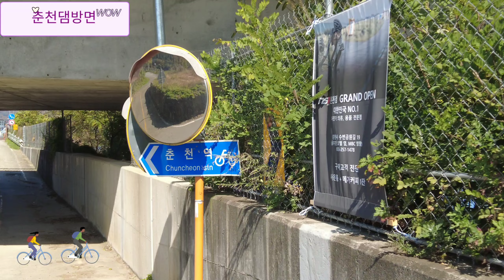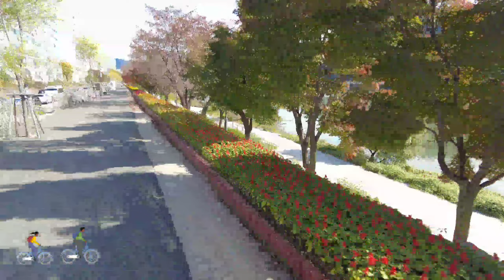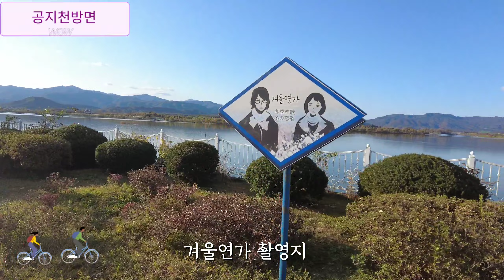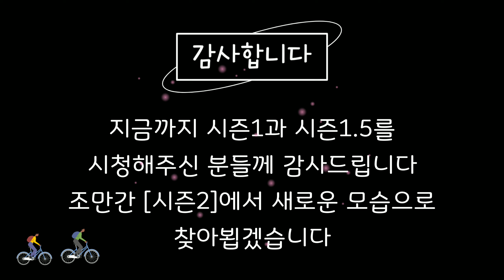춘천사람이 소개하는 아름다운 라이딩코스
춘천의 물레길은 우리나라 라이딩코스 중 가장 아름다운 코스라 자부한다.  많은 유럽의 아름다운 라이딩코스와 견줄만큼 아름답다.

춘천을 흔히 호반의 도시라 한다. 춘천은 의암호, 춘천호, 소양호 등 3개의 인공호수를 끼고 있어 그렇게 불린다. 그 세 개의 호수를 들릴 수 있는 코스를 소개한다.

초급자부터 상급자까지, 생활자전거에서 세발자전거, 로드, MTB까지 누구라도, 어느 자전거라도 좋다. 아름다운 호수와 산을 감상하면서 자신의 체력만큼만 달려도 좋다.

오늘 소개하는 코스는 72km정도지만 더 달리고 싶다면 배후령(거리 9km, 경사도 7%) 및 배후령 너머 청평사로 가는 배치고개(거리 1.8km, 경사도 12.6%), 하우고개(거리 3km, 경사도 9.2%), 부귀리고개(거리 2km, 경사도 8.7%)도 선택해서 달려볼만 하다.

이것으로 [시즌 1]과 [시즌 1.5]를 마치고, 약 2주 후부터 [시즌 2]를 시작하려한다. 시즌2는 새로운 환경에서 시작하는 자전거여행이 될 것이다.